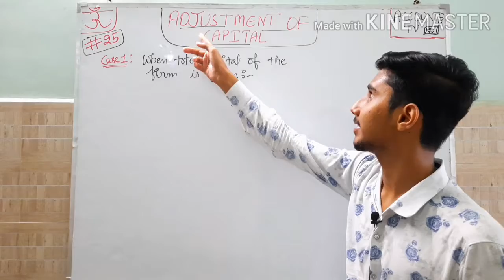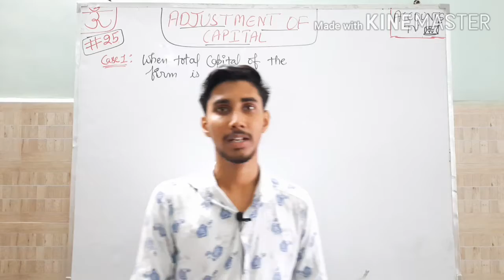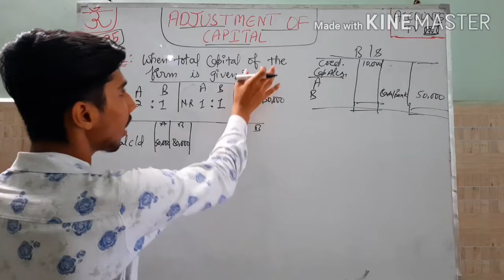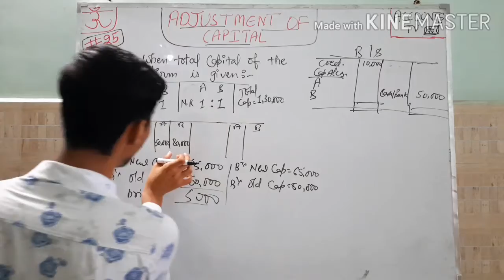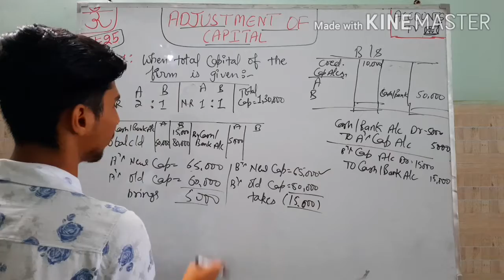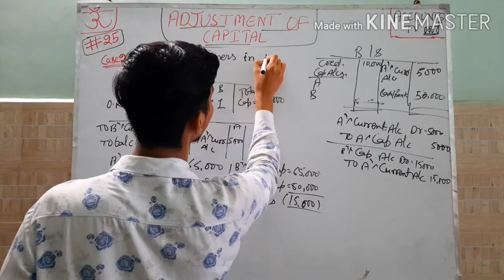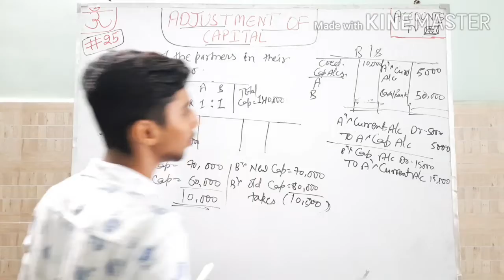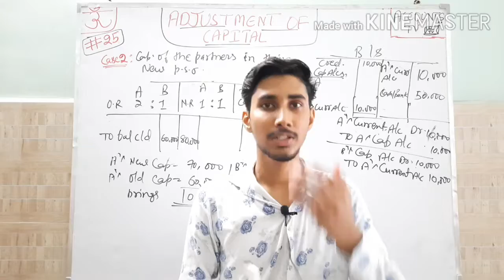#25| Capital Adjustment | Change In psr |(part-10)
Hello everybody ✋✋..
My name is lucky chauhan

In this video we are going to study the topic Capital Adjustment .

Please watch these videos of chapter Goodwill. Nature and valuation. 👇👇👇👇

#19 | Accounting Treatment Of Resrves,Undistributed Profit and losses |
All topics covered in one video.

#16 | Change In Profit Sharing Ratio | Sacrificing and Gaining ratio| (Part-1) ACCOUNTSTV profit sharing ratio
What is change in profit sharing ratio?

Acc Ch 4 (Part 7) ADJUSTMENT OF CAPITAL When there is change in Profit Sharing Ratio , ADJUSTMENT OF CAPITAL When there is change in Profit Sharing Ratio , ADJUSTMENT OF CAPITAL , partners capital account with ADJUSTMENT OF CAPITAL , ADJUSTMENT OF CAPITAL in partners capital account and balance sheet ,